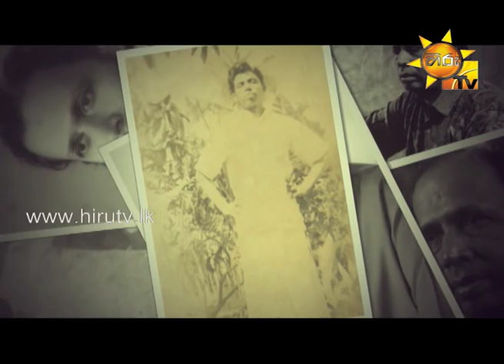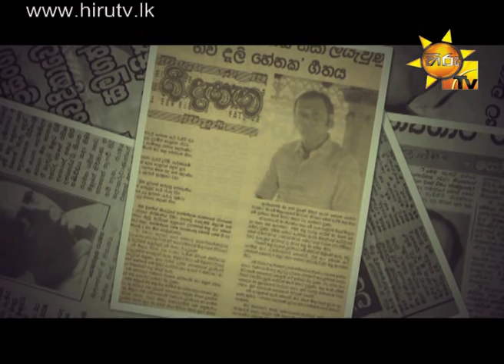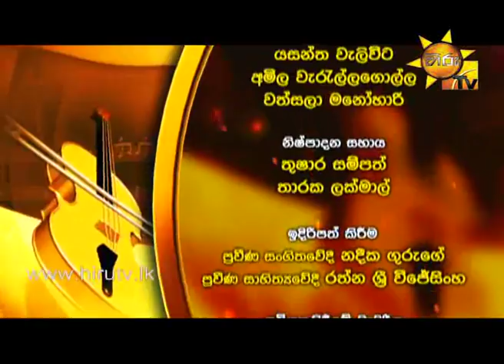Hiru TV Sandagiri Muduna EP 05 Somathilaka Jayamaha | 2015-03-04